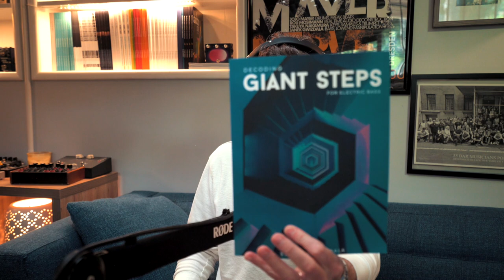The Best Band John Scofield Never Recorded